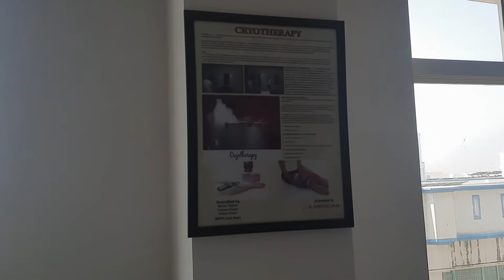Electrotherapy lab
Electrotherapy lab @physioactivity